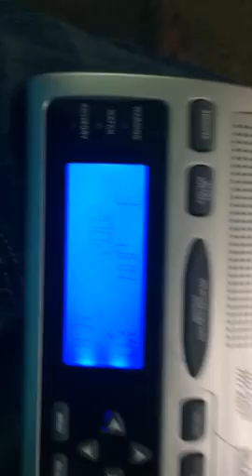NOAA weather radio Channel cycle number 2 of WWG34 in Brownsville,tx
This is the NOAA weather radio channels like number two of WWG 34 enjoy this was taken in matamoros Tamaulipas México enjoy.